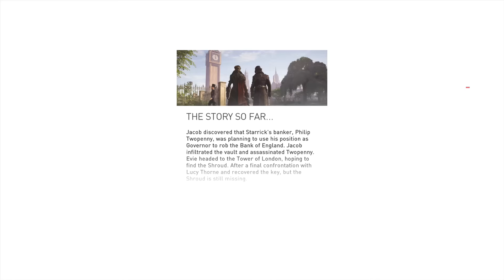Assassin's Creed Syndicate #20 - Churchill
Time travel was a brief adventure because it wasn't the best! Let's go fix the bank!